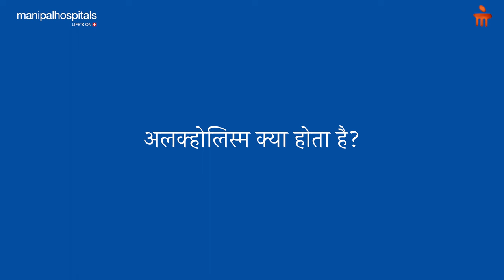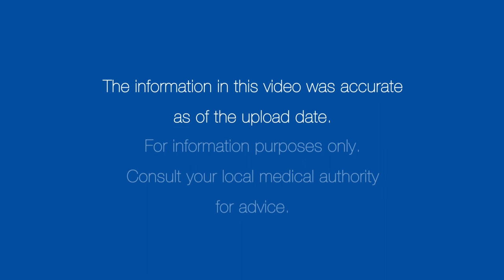शराब की लत : लक्षण, कारण, इलाज, बचाव | Manipal Hospitals India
दुनिया में लगभग 30 लाख लोगों की मौत शराब की लत के कारण होती है। शराब की लत क्या होता है, इसके लक्षण क्या हैं, इसके कारण क्या है, इसका इलाज कैसे किया जाता है, इससे कैसे बचा जा सकता है, बताएंगे मणिपाल हॉस्पिटल, बैंगलुरु से डॉ. पल्लवी जोशी।

00:24 - What is alcoholism?
01:28 - What are the symptoms of alcoholism?
03:59 - What are the causes of alcoholism?
05:47 - What is the treatment of alcoholism?